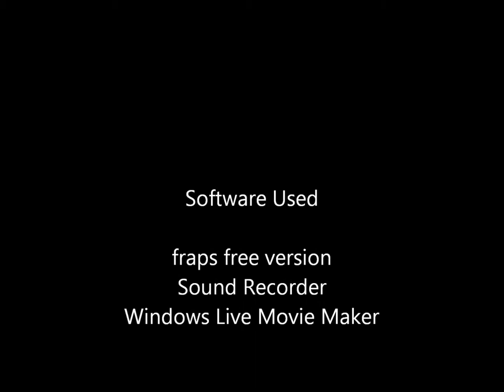Coursera Week 4 Assignment: Weathertop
Distinction Track Assignment Week 4
Online Games: Literature, New Media and Narrative